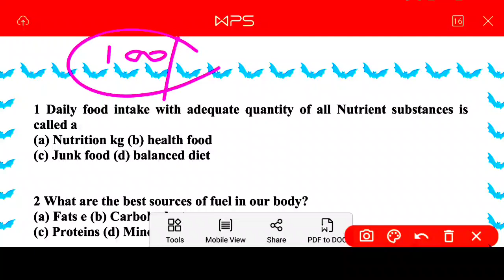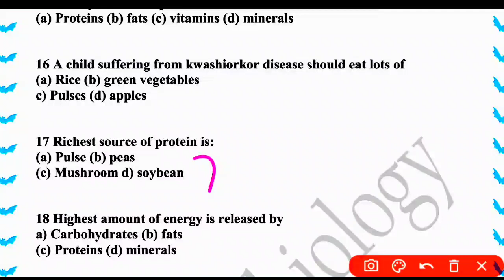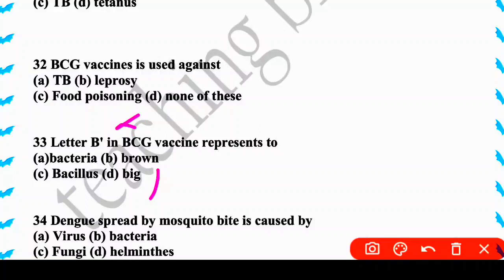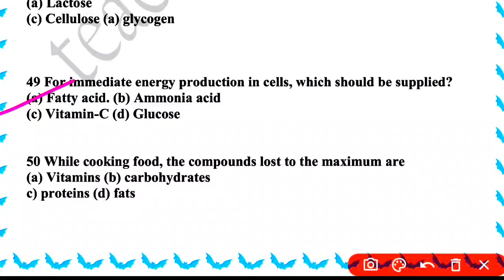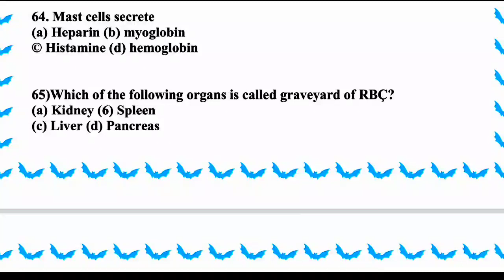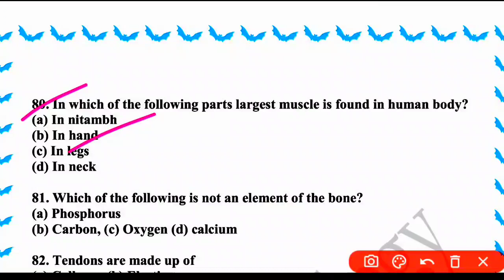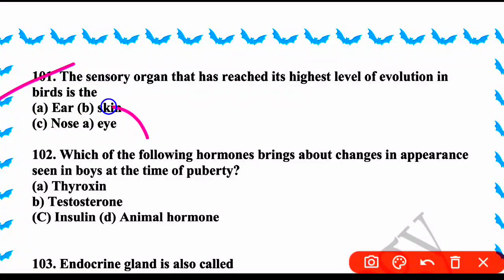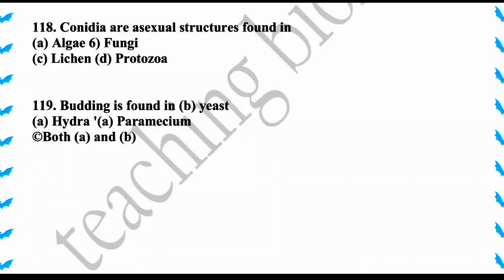Science GK In Hinglish| Gen Science Important Questions|Science Tricks|Jkssb|Agniveer|Railway|Ssc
हिंग्लिश में विज्ञान जी.के सामान्य विज्ञान महत्वपूर्ण प्रश्न | विज्ञान ट्रिक्स | Jkssb | अग्निवीर | रेलवे | एसएससी